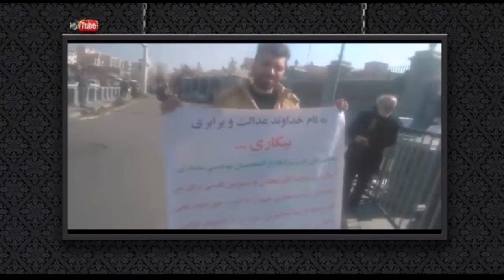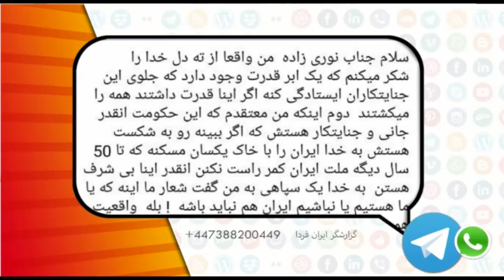شما و ایران فردا یکشنبه ۲۳ تیر